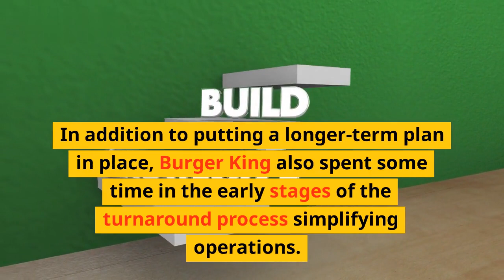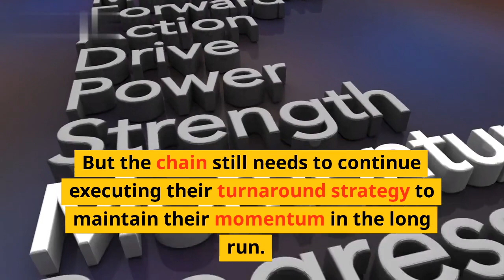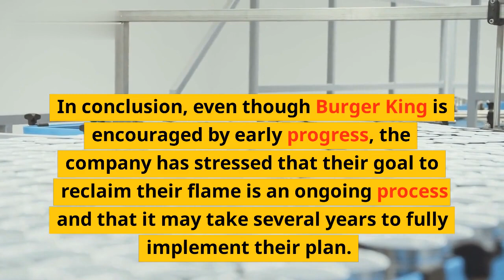Burger King: Big Whopper Sales During US Revival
Tired of missing out on your Whopper fix? Now's your chance to get it for a great deal! Burger King has launched a nationwide revival in the US that includes discounted Big Whopper prices! Get them for as little as $1.99 and make your lunch breaks fun again. Burger King is bringing back the classic which includes a quarter-pound of juicy, flame-grilled beef with fresh tomatoes, crisp lettuce, and creamy mayonnaise. Now you can have the iconic meal for a great price - just the way you like it.\n\nIn this video, you can see how the revival has changed the way customers are enjoying the Big Whopper all over the country. Get an inside look at how Burger King is continuing to make its burgers even better. See how the team is ensuring that each order is cooked to perfection. Find out how many Whoppers were sold during this revival, and more.